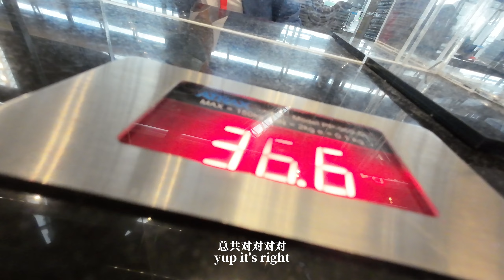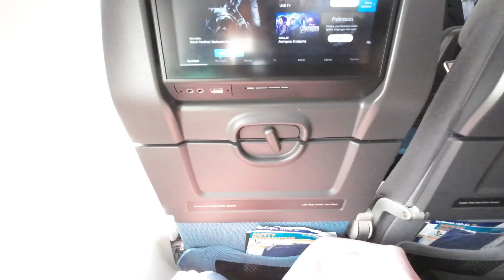【返校🇨🇳EP1】back to uni vlog｜Changi transit, spent RM800 for one night 😭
about me
age: 22
country: Malaysia
camera: Canon M50, Vivo X70, DJI Osmo Action 3
editing app: 剪映